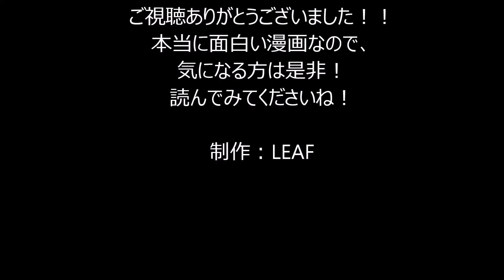【名作漫画】要塞学園！！第七巻あらすじ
ヒロモト森一先生の名作マンガ【要塞学園】のあらすじです。
この動画をきっかけに、面白さを共有できる人が増えたら嬉しいです。本当にオススメのSF青春活劇です！！

アニメ化を熱望してやみません！！
漫画
名作
ヒロモト森一
要塞学園
Comics (Comic Book Genre)
アフタヌーン
面白い
あらすじ
監獄学園
SF
大作
漫画家
アニメ化希望
不良
学園
暴力
おすすめ
青春
アニメ
レア
高校生
violence
バイオレンス
恐竜
委員会
DNA